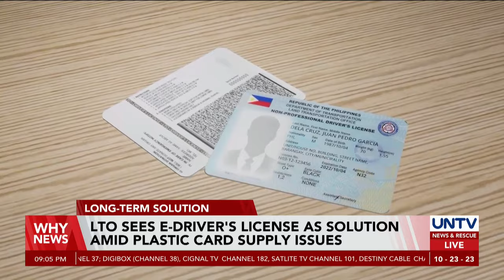LTO sees e-driver’s license as solution to plastic card supply issues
The Land Transportation Office is exploring the possibility of introducing electronic driver's licenses as a long-term solution to address the shortage of plastic card supplies.